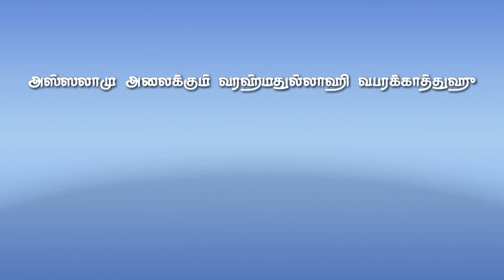பயண காலங்களில் நோன்பு விடுவது கூடுமா | அப்படி செய்தால் என்ன செய்ய வேண்டும்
பயண காலங்களில்  நோன்பு விடுவது கூடுமா | அப்படி  செய்தால் என்ன செய்ய வேண்டும்  என்பதற்கான விளக்கம் .